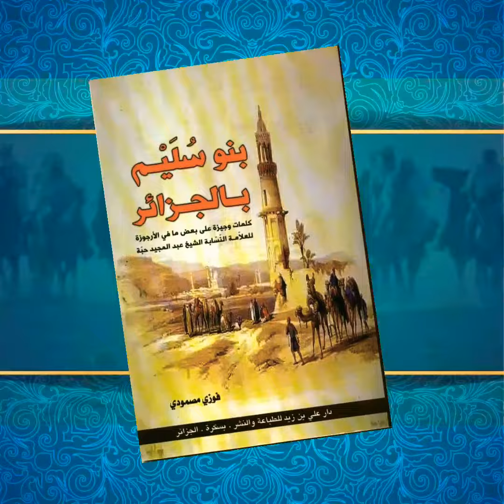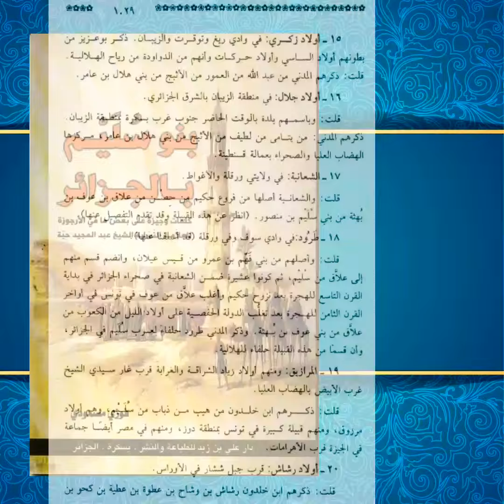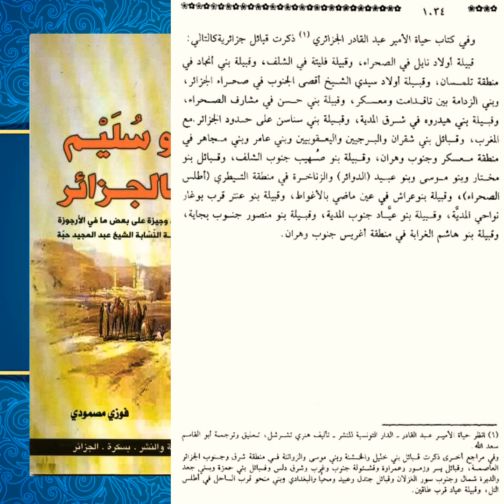رحلة في كتاب | بنو سليم بالجزائر | للباحث الدكتور فوزي المصمودي